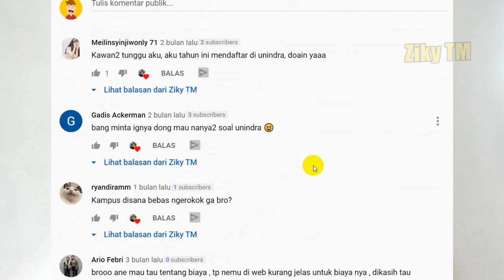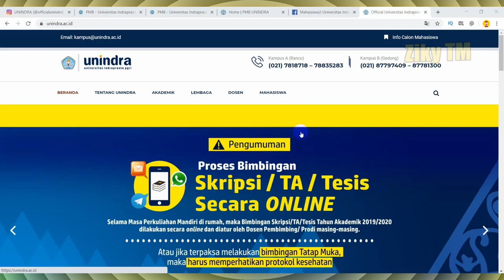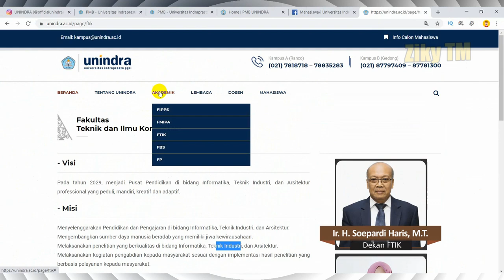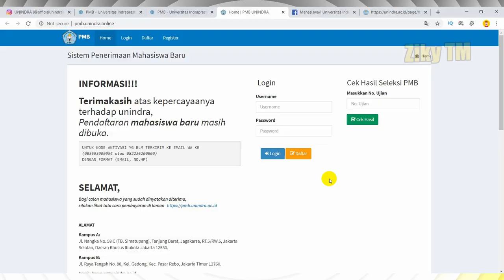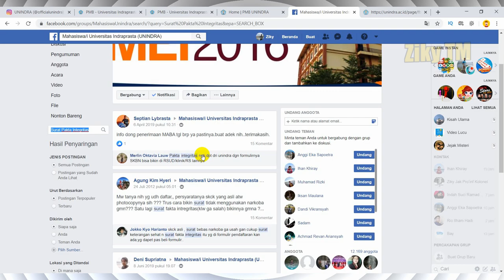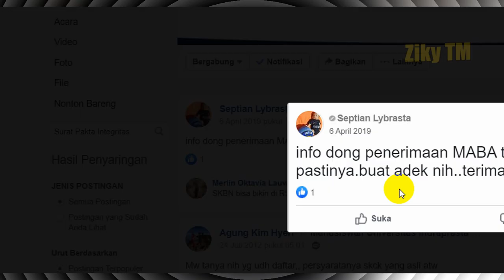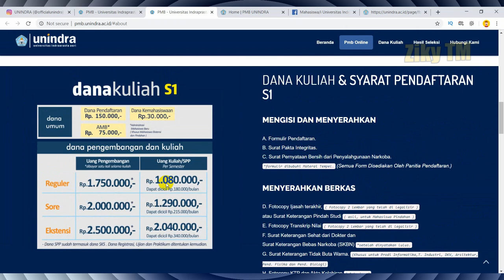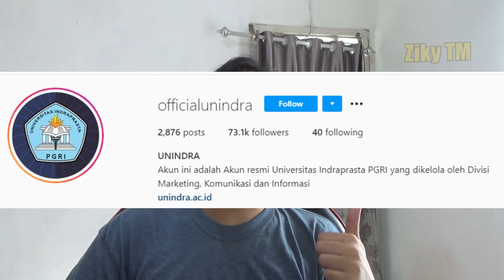Tips Cara Daftar di Unindra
Video kali ini memberikan informasi mengenai cara daftar unindra. jika ada pertanyaan silahkan tulis di komentar siapatau bisa di jawab.

 Keyword yang biasa di cari terkait pendaftaran unindra seperti daftar unindra online atau daftar unindra.ac.id juga cara daftar unindra dan cara daftar unindra 2020 bisa juga banyak yang cari pake kata  daftar unindra ac id, cara daftar unindra online.
Hallo teman teman semua terimakasih sudah berkunjung di channel Ziky TM janganlupa klik Subscribe dan tombol lonceng nya juga ya guys agar jika ada video update terbaru, kalian di kasih notifikasi sama youtube.